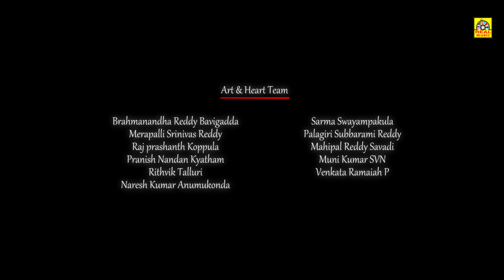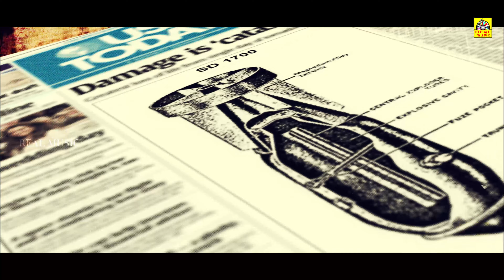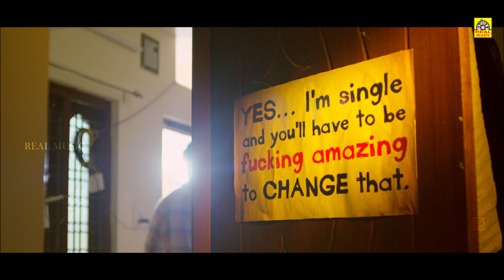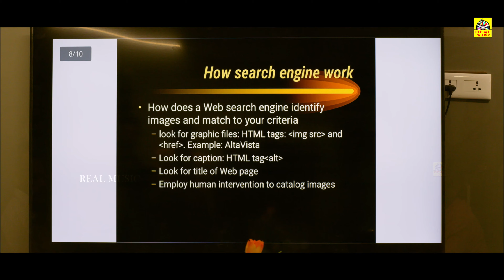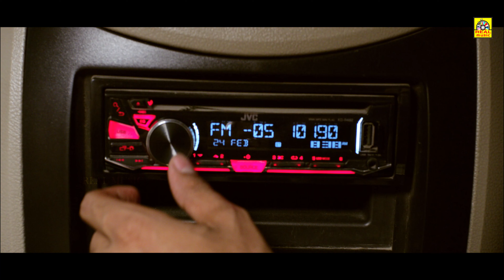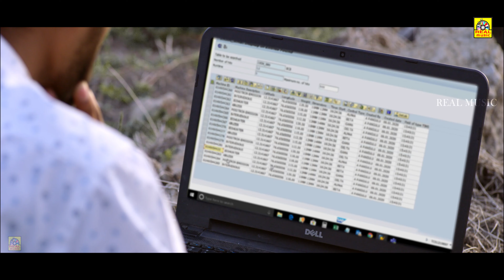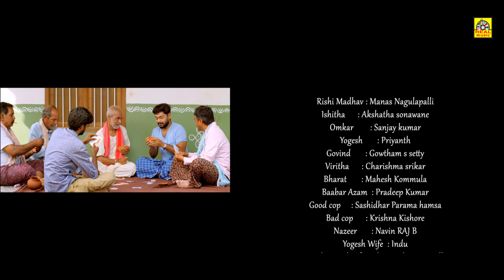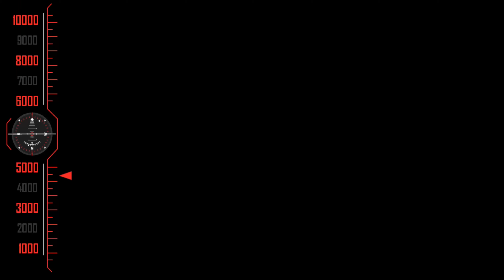ഹാക്കർ || Malayalam Exclusive ( Ksheera Saagara Madhanam ) Sanjay, Akshata -MOVIE, Real Music - 4K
Cast & Crew:
Producer: Art & Heart creations
Dop : Santhosh Shanamoni
Editor: Vamshi Atluri
Co-Producer: Murali Krishna Dabbugudi
Co-director: krishna Kishore
DI: AR Purishottam ( U & I studios)
Fights: Wing Chun Anji
Choreography: Javed Khan
Publicity Designer: Design ID (Sudhir)
PRO: Dheeraja Appaji

വീര രണചാണ്ടി || RANACHANDI || WorldwideExclusive MALAYALAM-Ragini

©REAL TAMIL CINEMAS✅
அனைவருக்கும் நன்றி...